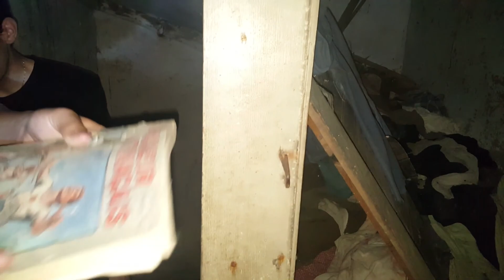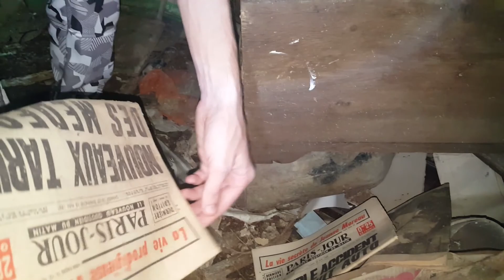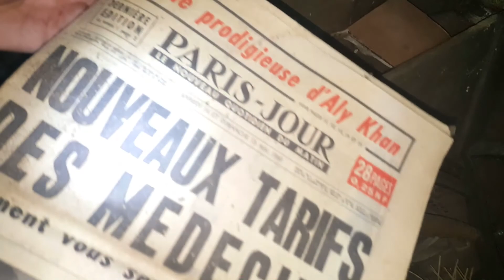URBEX TV#37: ON VISTE LA FERME PIANO.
SALUT  LA FAMILLE URBEXEUR  DANS CE NOUVEL EPISODE NOUS VISITONS LA FERME PIANO.

Vous êtes fan d'exploration urbaine ? et bien la chaîne est faite pour vous.

BIENVENUE dans la FAMILLE des URBEXEURS !!

⭐Histoire⭐

💎💎salut les urbexeurs dans cette épisode nous partons a la visite de la ferme piano.
Nous ne connaissons pas l histoire de cette ferme.
Mais je voudrais remercier mon neveu car c est lui qui la découverte il a voulu faire l urbex avec nous pour nous la faire visité.Donc merci a lui.

salut a tous et toutes pour ceux que sa intéresse je vais vous mettre quelque lien de matériel pas trop chère pour filmer vos urbex ou faire des photos et quelque équipement en plus a ne pas manquer bonne journée.

EQUIPEMENT POUR GOPRO:
LAMPE SPECIALE GOPRO:
STABILISATEUR GOPRO ET SMARTPHONE:
LAMPE TORCHE
MICRO CRAVATE
APPAREIL PHOTO
TROUSSE DE PREMIER SOIN
SAC A DOS

Je vous dit a plus tard pour d autre explorations a++